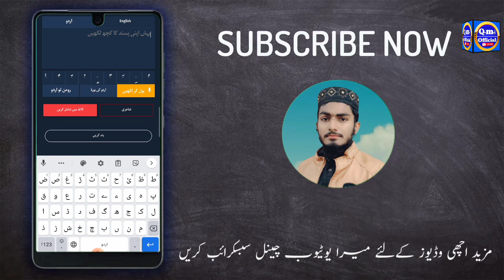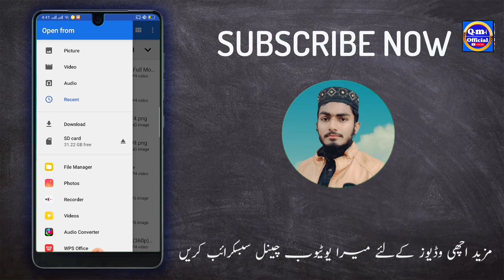How to breaking news in mobileMobile Se breaking news banane ka tarika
موبائل سے بریکنگ نیوز بنانے کا طریقہ